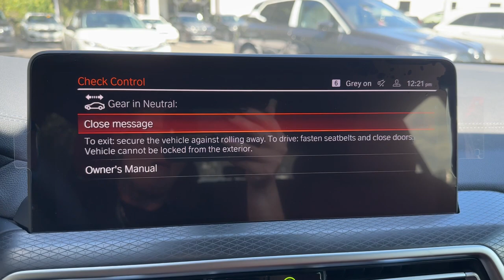2025 BMW X4 M40i FL Lakeland, Plant City, Winter Haven